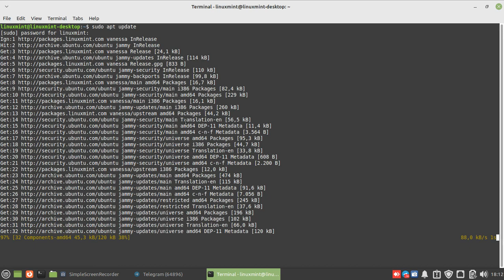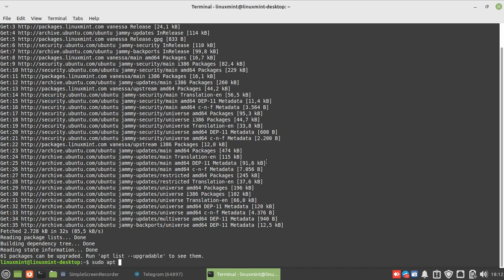Cara Update Linux Mint 21 Beta Ke Linux Mint 21